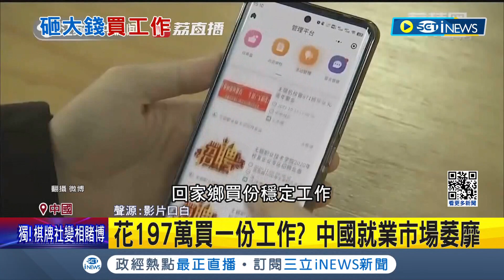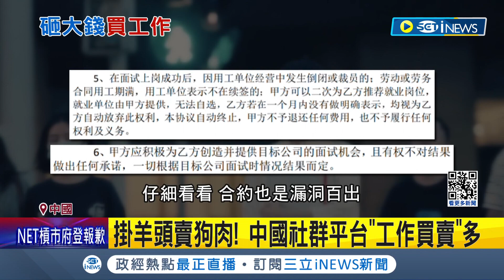花"197"萬買工作？ 中國畢業生"沒賺薪水先賠錢" 花鉅額買"體面工作" 中就業市場坑殺畢業生 碩生求職碰壁：砸61萬有望入職｜【國際局勢】20240226｜三立iNEWS